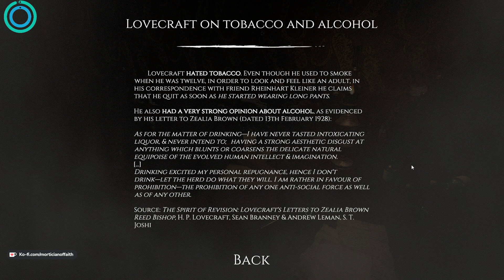Dagon Stream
My stream of Dagon. Streamed 04/17/24.